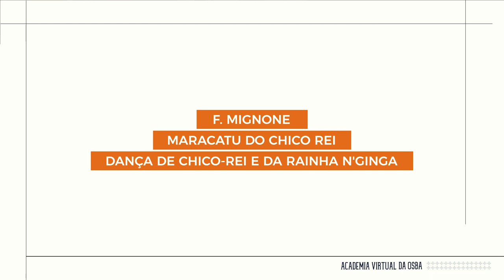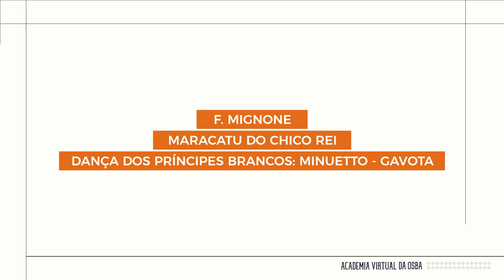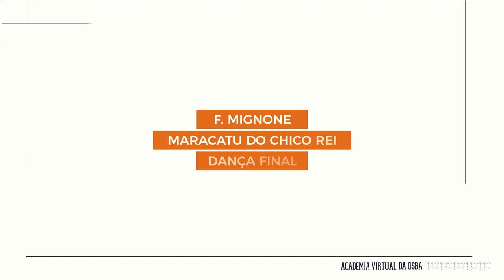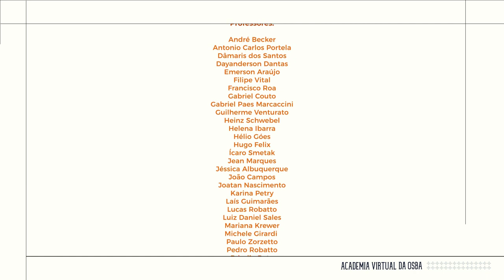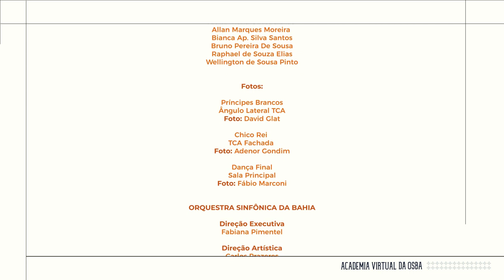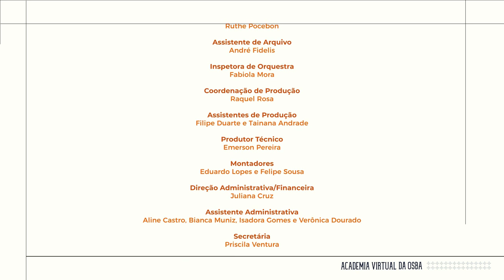Academia Virtual da OSBA | Vídeo de Conclusão de Curso | "Maracatu de Chico Rei", F. MIGNONE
Vídeo-concerto de conclusão da curso dos alunos da primeira Academie Virtual da OSBA, que aconteceu de modo virtual entre setembro e dezembro de 2020, com 84 alunos de 15 estados brasileiros.

PROGRAMA:
Maracatu de Chico Rei ( bailado), de Francisco Mignone
VI. Dança do Chico Rei e da Rainha N'Ginga
VIII. Dança dos Príncipes Brancos
IX. Libertação dos Escravos - Dança Geral e Final

Direção Artística: Carlos Prazeres
Edição de áudio e vídeo: Hélio Góes

Professores:

André Becker
Antonio Carlos Portela
Dâmaris dos Santos
Dayanderson Dantas
Emerson Araújo
Filipe Vital
Francisco Roa
Gabriel Couto
Gabriel Paes Marcaccini
Guilherme Venturato
Heinz Schwebel
Helena Ibarra
Hélio Góes
Hugo Felix
Ícaro Smetak
Jean Marques
Jéssica Albuquerque
João Campos
Joatan Nascimento
Karina Petry
Laís Guimarães
Lucas Robatto
Luiz Daniel Sales
Mariana Krewer
Michele Girardi
Paulo Zorzetto
Pedro Robatto
Priscila Rato
Renato Costa Pinto
Serghei Iurcik
Thomaz Rodrigues

Alunos

Violinos:

Breno Albuquerque Marinho
Danilo Oliveira De Sousa
Emily Andreina Molina Contreras
Franca Daniela Marcano Ledezma
Gabriela da Silva Fogo
Isabela Pereira Rangel
Juliana Felipe Vieira
Mathews Alves
Patrick Pablo dos Santos
Yasmin Dominique Oliveira Almeida de Souza

Violas:

Brunna Beatriz Santos Gomes
Bruno Moreira da Silva
Daniel Lucas Alves Ferreira de Jesus
Ernesto José Pena González
Fábio Dantas de Araujo Costa
Jéssica Cristina Bonfim Paganuci
Leticia Camargo de Lima
Reuel Gomes da Silva

Cello:

Estela Deunisio
Luan Santa Clara dos Santos
Samara Moraes de Quadros

Contrabaixo:

André Dias Ferreira
Fernanda Pavanelli Garcia
Vinícius Corbucci Campos

Flautas:

Ana Carolina Fernandes Chaves
João Pedro Nunes Rêgo
Lucas Gomes Caetano de Paula Fonseca
Rodrigo Manoel Frade
Yago Marcon Diório

Oboé:

Adriane Gehrcke Diniz
Giovanni Luis dos Santos Martins
Kaio César da Silva Santos
Leonardo da Silva dos Santos
Mariana Herwans Matias de Oliveira
Nathalia Maria Souza da Silva
Nicolas Nemitz Moura

Clarinete:

Eduardo Filippe de Lima
Lucas Ferreira dos Santos
María Patricia Mora Sulbaran
Juan Diego Ardila Blandón
Laís Marina Francischinelli
Joabe Oliveira do Nascimento
Elisa Josefina Isabel Rangel Hill
Jaderson Severino Tenorio da Silva

Saxofone:

Ayrton Ferreira Costa dos Santos
Lucas de Souza Silva

Fagote:

Carol da silva Marcelino
Elias Novais Moreira de Sousa
Jenisson Lima Da Silva
Lívia Santos Silva

Trompa:

André Rodrigues de Lima da Cunha
Eliaquim Farias de Souza Silva
Vanniellyson Vilker de Araujo Medeiros

Trombone:

Amanda dos Anjos Gomes de Jesus
Gabriel Trettel da Costa dos Santos
Harnefer Oliveira Cruz
Jonathan Ventura de Lima
Samuel Araújo Silveira

Tuba:

Daniel Lemos Leite Miranda
Joany Maria da Silva
Matheus Bacelar Santana
Tais do Nascimento Silva

Percussão

Andressa Daniella Santos
Edwã Victor Ornellas Nogueira
Fabio da Silva Santos
Jefferson Silva Barbosa
Rodrigo de Souza Cleto
Welber Silva Simões

Trompete:

Alana  Rana Oliveira Dias
Allan Marques Moreira
Bianca Ap. Silva Santos
Bruno Pereira De Sousa
Raphael de Souza Elias
Wellington de Sousa Pinto

Fotos:
Príncipes Brancos
 ngulo Lateral TCA
Foto: David Glat

Chico Rei
TCA Fachada
Foto: Adenor Gondim

Dança Final
Sala Principal
Foto: Fábio Marconi